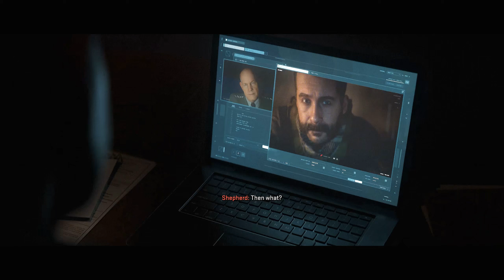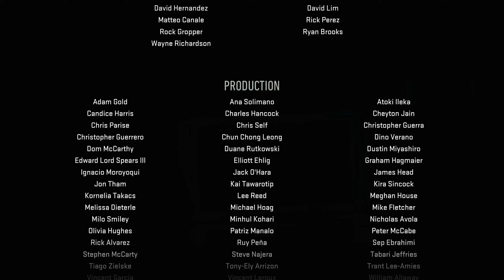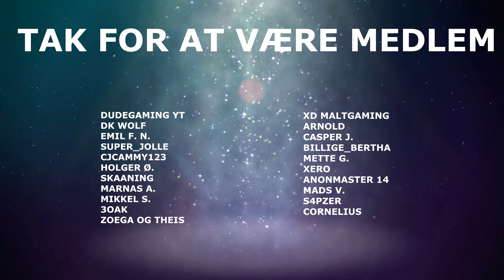SLUTNINGEN - Afsnit 8 - Call of Duty: Modern Warfare 2 [Dansk]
Nu er vi ved slutningen af spillet, her i afsnit 8 af COD Modern Warfare 2 campaign. I ep 8 skal vi efter den skide Graves. Hvis du vil se mere af den her lets play af MWII, så smid en kommentar og et 'like' kunne da være lækkert.

🖥️ Specs:
Windows 10
32GB DDR4 RAM

🎥 Optaget med:
OBS Studio
og/eller